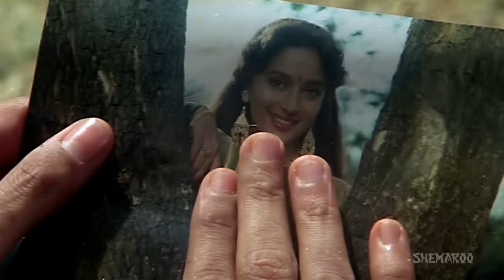Beta (HD) - Hindi Full Movie in 15mins - Anil Kapoor | Madhuri Dixit | Aruna Irani | Anupam Kher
Raju is the only child of a widowed multi millionaire. Raju's only desire is to get mother's love and so in order to please him, his father gets married to Nagmani. Raju becomes completely devoted to his stepmother, doing the things which she wants. After growing up, Raju marries Saraswati who discovers the truth about his mother. How will she make him understand? Watch the movie.

YOR - 1992
Star Cast - Anil Kapoor, Madhuri Dixit, Aruna Irani, Anupam Kher, Laxmikant Berde
Cinematographer – Baba Azmi
Music Director – Anand-Milind
Lyricist – Dev Kohli, Naqsh Lyallpuri, Sameer
Story – K. Bhagyaraj
Screenplay - Gyandev Agnihotri , Rajiv Kaul, Praful Parekh
Dialogues - Kamlesh Pandey
Editor –  Hussain A. Burmawala